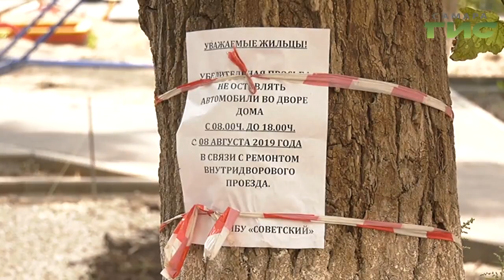80 лет в развитии. Советский район Самары отмечает юбилей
80 лет в развитии. Советский район  Самары отмечает юбилей. Еще в  30-х годах прошлого века  здесь располагались дачи. 25 августа 1939 года был образован новый район. В годы Великой Отечественной войны на этой территории размещались заводы, которые работали на оборонную промышленность страны. Советский район продолжает развиваться и сейчас. На торжественном  концерте побывала наша съемочная группа.